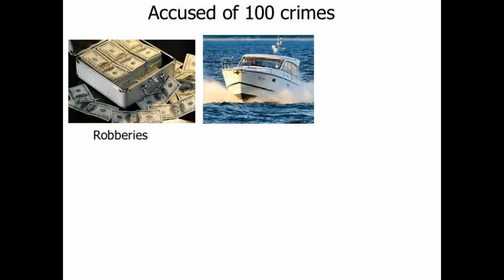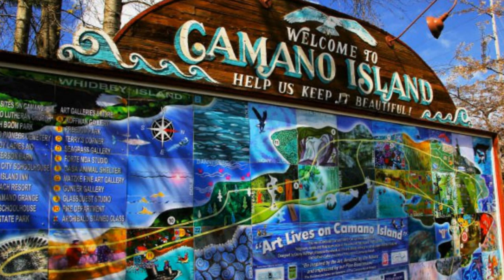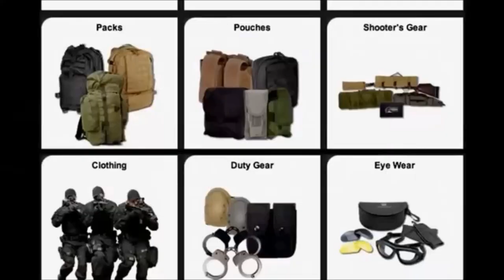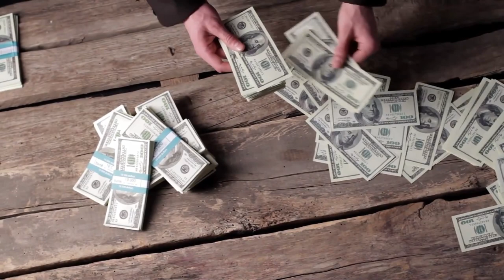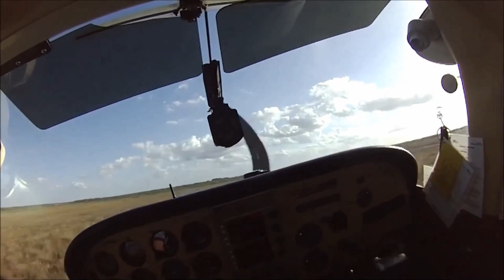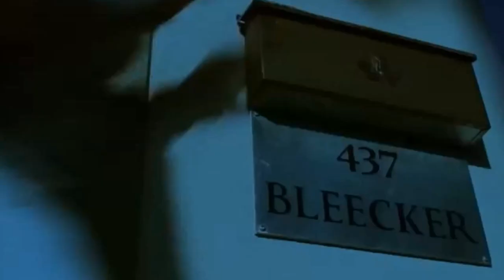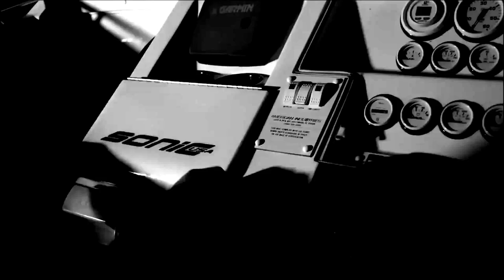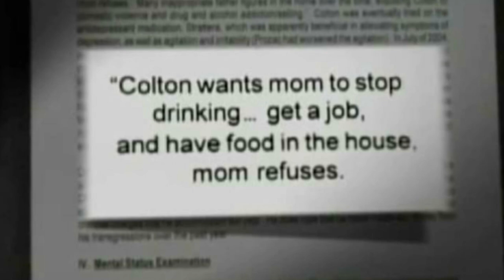Batang Wanted Nangawat Ug Eroplano Para Makasibat / Bisaya Documentary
TRUE STORY:
Storya kini sa usa ka batang hinikawan sa kapalaran, ginadagmalan sa iyang amahan ug ginapagotman sa iyang  palahubog nga inahan nga maoy hinungdan nga nahisalaag kini sa pagsubay sa  saktong dalan sa kinabuhi. Ubani ko ninyo niining puno sa aksyon ug emosyon ug puno sa kulba hinam nga tinuod nga storya sa kinabuhi niining pinaka batang wanted sa Amerika ug sigurado ako nga makatulo ang imong luha sa last part niining maong storya. Tara Na Higala!